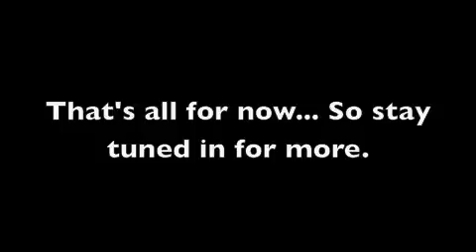Bebo ft. Nick Saenz - Go Getta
A snippet